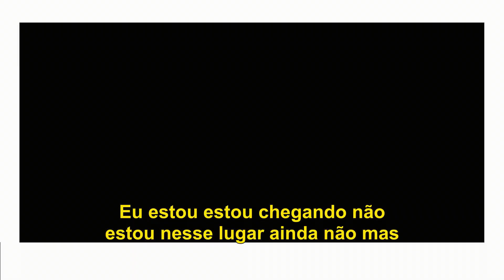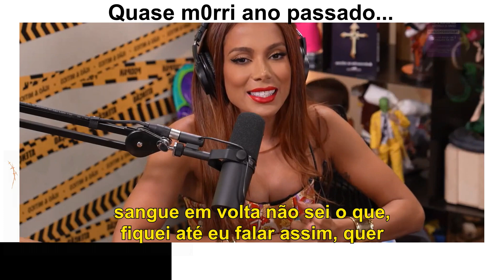Quase m0rri ano passado... | Anitta no Podpah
SOMOS UM CANAL NÃO OFICIAL

Nesse canal vamos soltar alguns clips que achamos interessantes do podcast Podpah. Espero que gostem.

ANFITRIÕES:
Igão - Twitter @igorcavalari

DIREÇÃO:
 Alex Trevisan

PRODUÇÃO:
 Maria Carolina

DIREÇÃO TÉCNICA:
Everton Moraes Longo

MODERAÇÃO E THUMBNAILS:
Zorks Studios